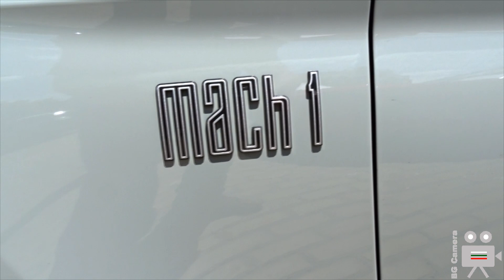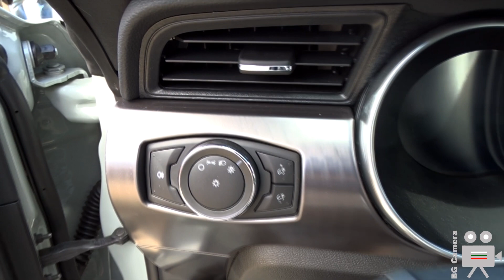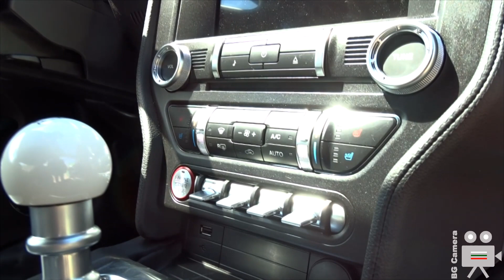2022 Ford Mustang Mach 1 Fastback V8 460 HP - Interior, Exterior, Walkaround - Road Show Sofia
Ford Mustang 2022 Mach 1 Fastback V8 at the Road Show 2021 Sofia Bulgaria.